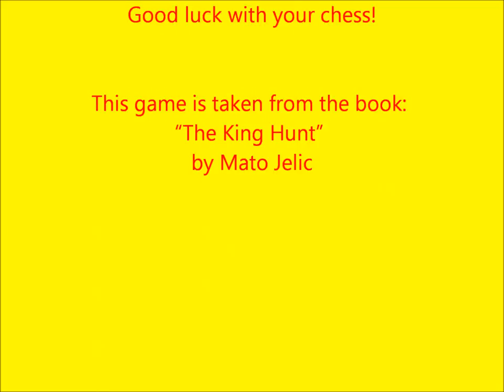Caro Kann Defense: Boris Spassky vs Helmut Pfleger - Munchen 1979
Destroying the pawn structure around the opponents king
Boris Spassky - Helmut Pfleger
Munchen 1979
Caro Kann Defense
1.e4 c6 2.d4 d5 3.Nc3 dxe4 4.Nxe4 Nd7 5.Bc4 Ngf6 6.Nxf6+ exf6 7.Ne2 Nb6 8.Bb3 Bd6 9.c4 Bc7 10.Bf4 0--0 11.Bxc7 Qxc7 12.c5 Nd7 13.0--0 b6 14.cxb6 axb6 15.Re1 Bb7 16.Ng3 Rfe8 17.Bxf7+ Kxf7 18.Qh5+ g6 19.Qxh7+ Kf8 20.h4 Qd6 21.h5 f5 22.hxg6 Qf6 23.Nxf5 Re6 24.g7+ Ke8 25.g8Q+ 1--0